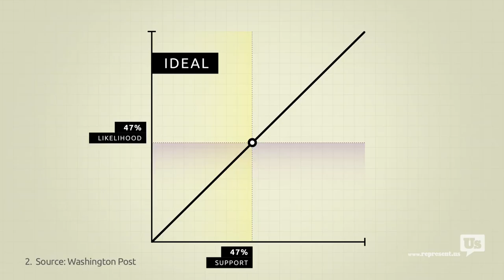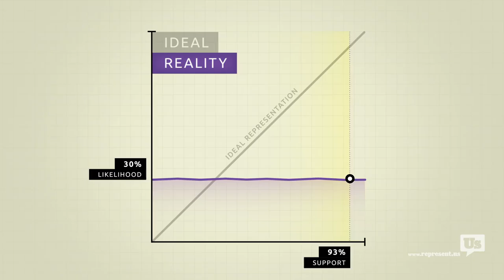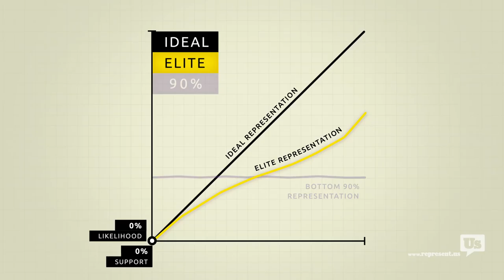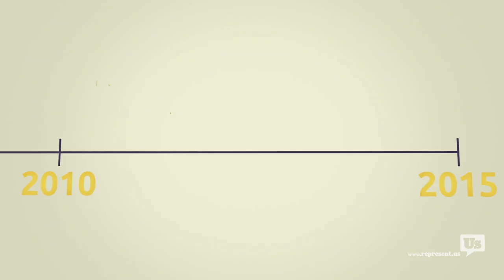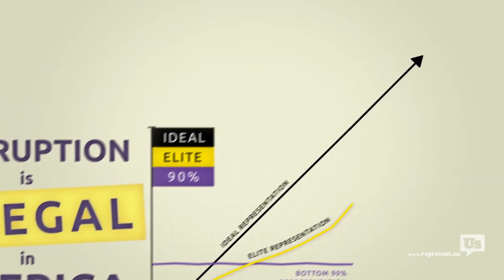Just How Corrupt is America? Well, it's legal, afterall (Must Watch)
Ever feel like life isn't fair? Well, learn about how much America values fairness.

This video, Corruption is Legal in America, was made by RepresentUs and was provided to A Billion Views via creative commons.

to see our plan and join the Anti-Corruption Movement. Click on "show more" to view our sources. 1. Gilens and Page, “Testing Theories of American Politics: Elites, Interest Groups, and Average Citizens,” Perspective on Politics, 2014. 2. Washington Post, “Rich People Rule!” 2014. 3. Washington Post, “Once again, U.S. has most expensive, least effective health care system in survey,” 2014. 4. Forbes Opinion, “The tax code is a hopeless complex, economy-suffocating mess,” 2013. 5. CNN, “Americans pay more for slower Internet,” 2014. 6. The Hill, “Sanders requests DOD meeting over wasteful spending,” 2015. 7. CBS News, “Wastebook 2014: Government’s questionable spending,” 2014. 8. The Heritage Foundation, Budget Book, 2015. 9. The Atlantic, “American schools vs. the world: expensive, unequal, bad at math,” 2013. 10. CNN Opinion, “War on drugs a trillion-dollar failure,” 2012. 11. Feeding America, Child Hunger Fact Sheet, 2014. 12. New York Times, “Banks’ lobbyists help in drafting financial bills,” 2014. 13. New York Times, “Wall Street seeks to tuck Dodd-Frank changes in budget bill,” 2014 14. Sunlight Foundation, “Fixed Fortunes: Biggest corporate political interests spend billions, get trillions,” 2014. 15. Sunlight Foundation, Fixed Fortunes database, 2015.